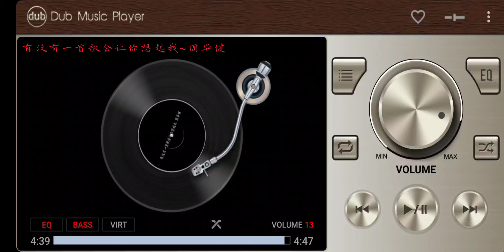有没有一首歌会让你想起我~周华健